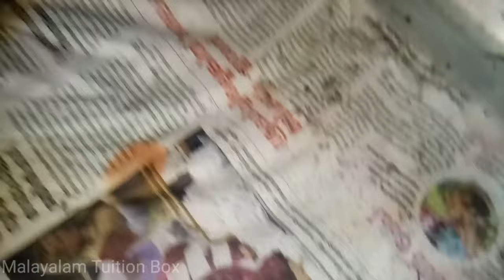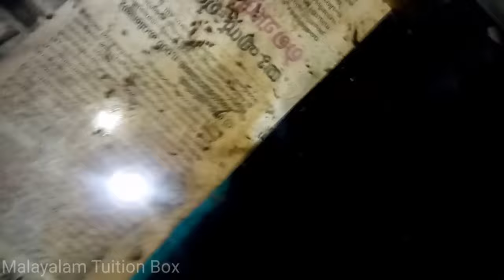Polar blue cichlid breeding malayalam |blue parrot fish breeding malayalam |polar blue fish care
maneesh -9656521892